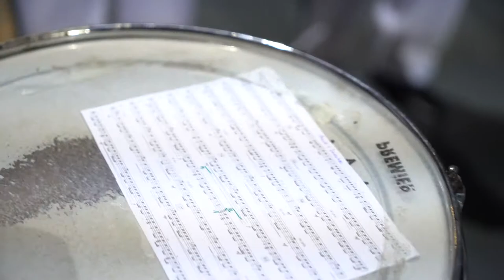Free Stock Footage